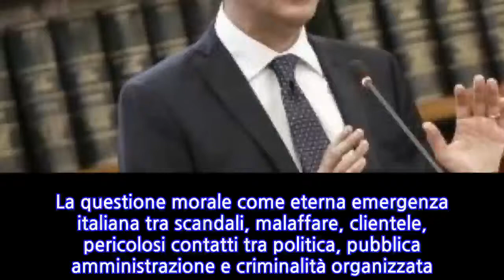Cantone a "La Sicilia": «Clientele, opacitàe affari: il nuovo abisso di Cosa nostra...»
La questione morale come eterna emergenza italiana tra scandali, malaffare, clientele, pericolosi contatti tra politica, pubblica amministrazione e criminalità organizzata. Ne parla, in una lunga intervista pubblicata sull'edizione di oggi del nostro giornale, il presidente dell'Anticorruzione, Raffaele Cantone, che va oltre i risvolti giudiziari e i provvedimenti normativi necessari per contrastare il fenomeno, auspicando una rivoluzione culturale: «La svolta si avrà quando i cittadini non faranno i sudditi».
INFORMATION
• Source: lasicilia